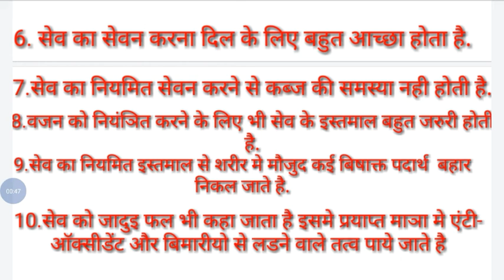सेब खाने से नौ फायदे.जानिये इस बिडीयो मे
This video is only for eductional purpose no copyright infrigient .This copyright belong to its right credite goes to images and video music owenrs.NOTE -copyright disclaimer under section 107 of the copyright act 1976 allowance is made for fair use for purpose such a cristim comment news reporting.teaching .Scholrship.and reserch .thanx for watching ...Subscribe my channel and like share comment pls.